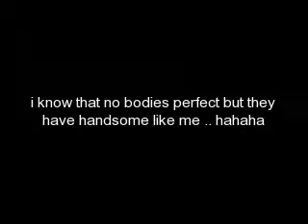thagzilog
astig di ka magsisisi ..hahaha